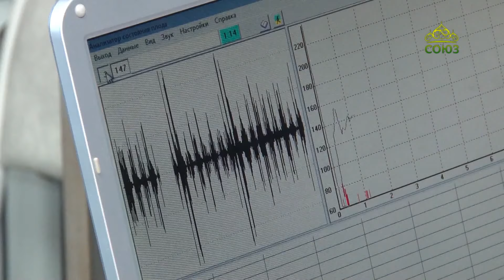Благовест (Хабаровск). 30 ноября